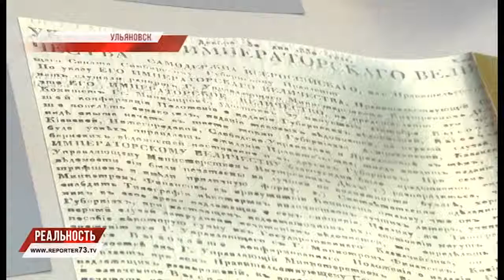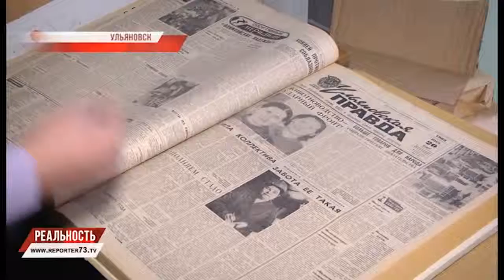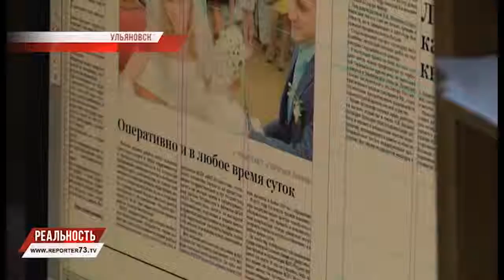ДЕНЬ РОССИЙСКОЙ ПЕЧАТИ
314 лет назад - 13 января 1703 года в стране вышла первая русская газета — «Ведомости о военных и иных делах, достойных знания и памяти, случившихся в Московском государстве и во иных окрестных странах». Сейчас названия у печатных изданий более краткие и емкие, но смысл их существования остался прежним - рассказать читателю о том, что происходит в мире, стране, родном городе или поселке.

И даже сегодня, в век тотальной информационной глобализации, переходе большинства ведущих изданий в электронный формат, старая добрая печать остаётся одним из главных инфоисточников для подавляющего большинства жителей сельских районов. Прежде всего о том, что происходит не на мировом или общероссийском уровне — с этим справляется телевидение, а буквально за порогом — в родной деревне, поселковой администрации, районном центре.

Сегодня в регионе этим активно заняты около 80-ти печатных изданий